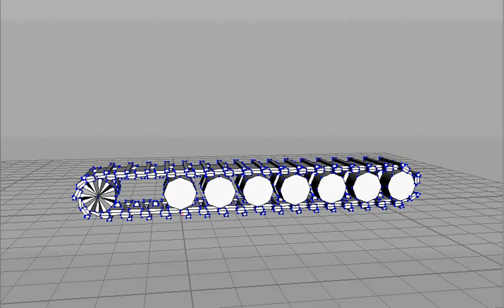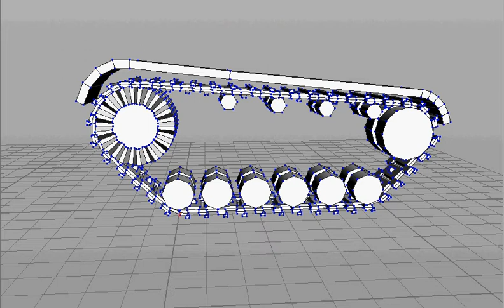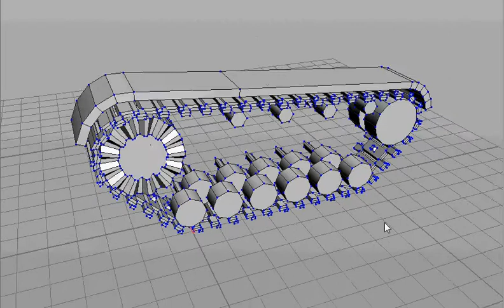Procedural Tank Track WIP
A procedural tank track in Houdini FX. This is work in progress and I will attach an entire procedural tank to this.